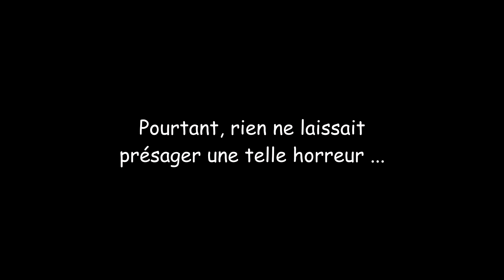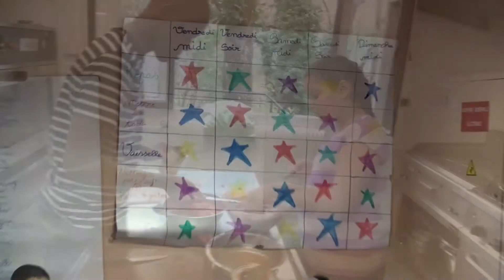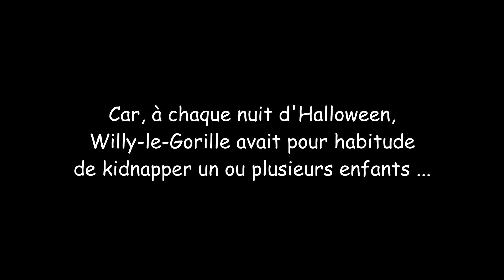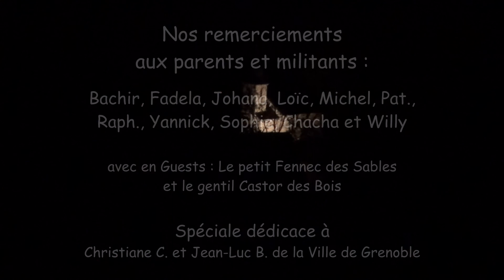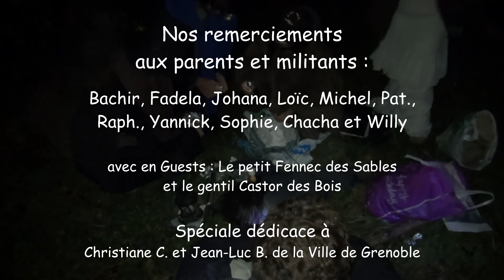2013-10-31 Stage d'Intégration (?) d'Automne à Mont Saint Martin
Stage d'Intégration d'Automne à Mont Saint Martin d'une partie de la Troupe BatukaVI ponctué d'une soirée Halloween qui a mal tourné !!!